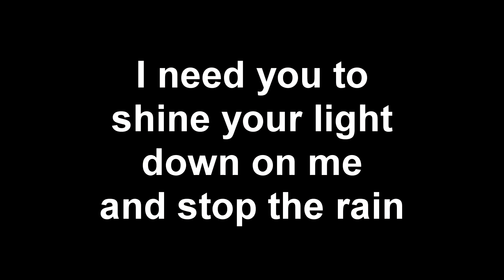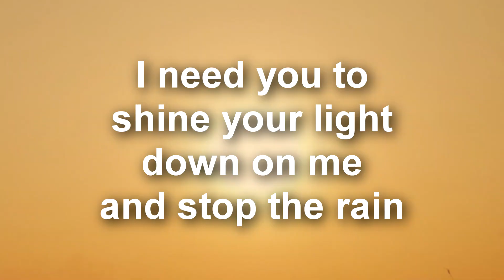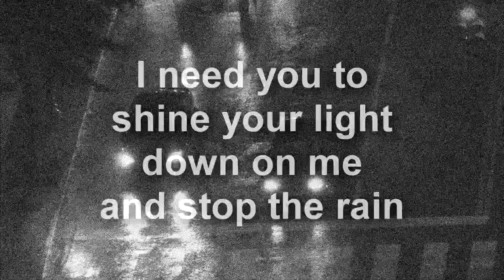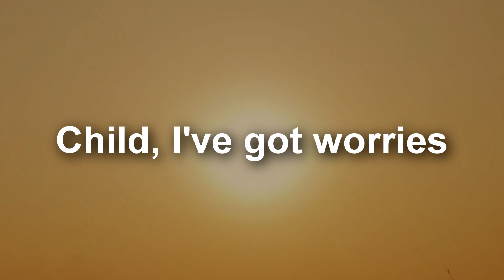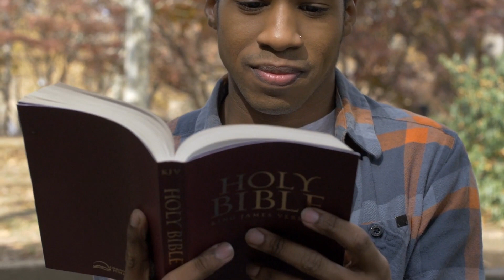Shine On, by Roger Wainwright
Original song by Roger Wainwright.